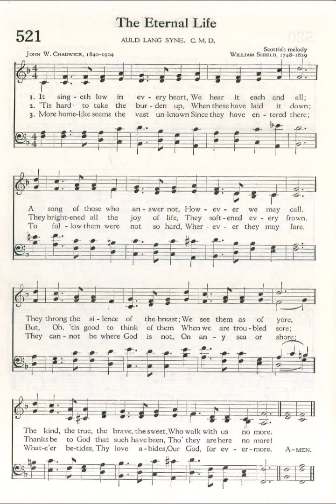It Singeth Low in Every Heart (Auld Lang Syne)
Text by: John W Chadwick 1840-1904
Tune: Auld Land Syne by: William Shield 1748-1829

1. It singeth low in every heart,
We hear it each and all;
A song of those who answer not,
However we may call.
They throng the silence of the breast;
We see them as of yore;
The kind, the true, the brave, the sweet,
Who walk with us no more.

2. ’Tis hard to take the burden up,
When these have laid it down;
They brightened all the joy of life,
They softened every frown.
But, Oh, ’tis good to think of them
When we are troubled sore;
Thanks be to God that such have been,
Though they are here no more.

3. More home-like seems the vast unknown
Since they have entered there;
To follow them were not so hard,
Wherever they may fare.
They cannot be where God is not,
On any sea or shore;
Whate’er betides, Thy love abides,
Our God, forevermore.